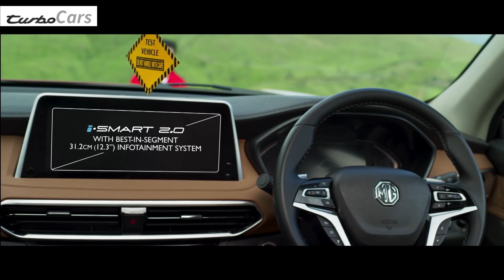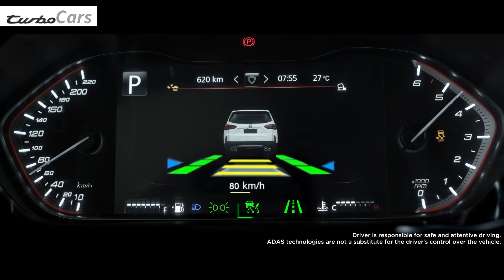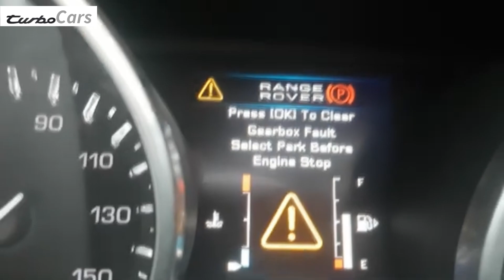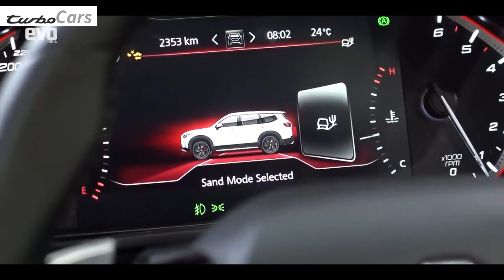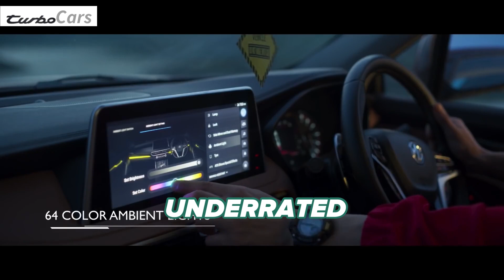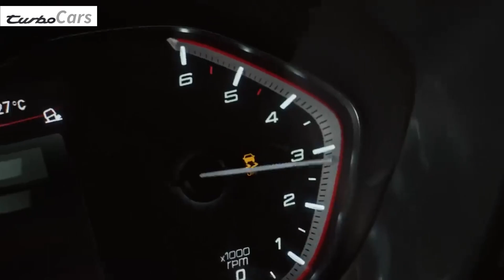കേരളത്തിലെ MG Gloster ന്റെ കഥ | Story of MG Gloster in Kerala | 2023 MG Gloster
Story of an underrated car

MG Gloster ~

Segment ബെസ്റ്റ് കാർ ആയി വന്ന എംജി ഗ്ലോസ്റ്ററിന്റെ കേരളത്തിലെ ലാഞ്ചിനു പിന്നാലെ ഉണ്ടായ കഥയാണ് ഈ വീഡിയോയിൽ പറയാൻ ശ്രമിക്കുന്നത്.